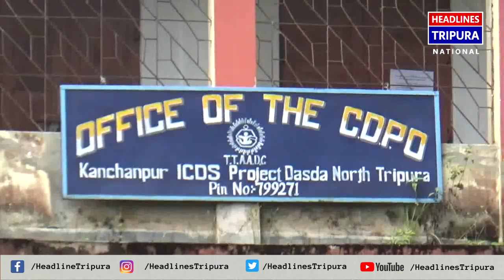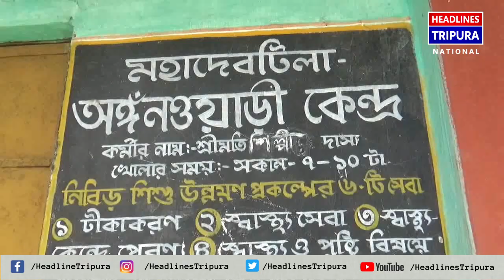যেন সরকারি অর্থের হরির লুট চলছে এডিসি পরিচালিত কাঞ্চনপুর আই.সি.ডি.এস প্রজেক্ট দপ্তরে।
যেন সরকারি অর্থের হরির লুট চলছে এডিসি পরিচালিত কাঞ্চনপুর আই.সি.ডি.এস প্রজেক্ট দপ্তরে। সরকারি নীতি নির্দেশকে তোয়াক্কা না করে বাঁকা পথে দরপত্র আহ্বান ছাড়াই নির্দিষ্ট একটি ভুঁইফোড়  সংস্থার মাধ্যমে লক্ষ লক্ষ টাকার শিশু পুষ্টি খাদ্য ক্রয় করছে এডিসি প্রশাসন। আর তাতেই উঠে আসছে একের পর এক দুর্নীতির অভিযোগ।